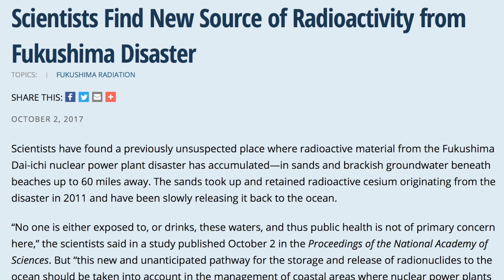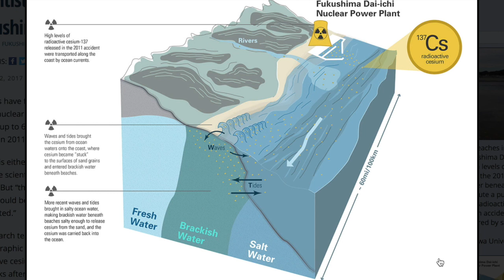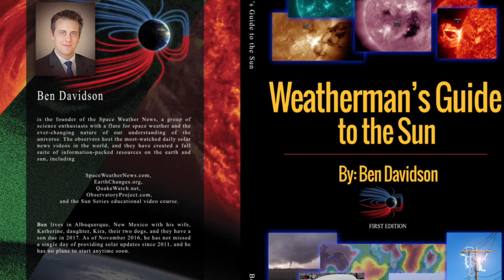Space Weather, Fukushima, Merging Galaxies | S0 News Oct.4.2017